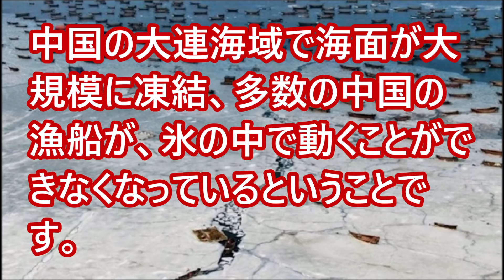中国の大連海域で海面が大規模に凍結 多数の中国の漁船が氷の中に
中国遼寧省にある大連の海域の海が、「大規模な凍結」に至っており、現在、非常に多数の中国の漁船が、氷の中で動くことができなくなっていることが報じられています･･･